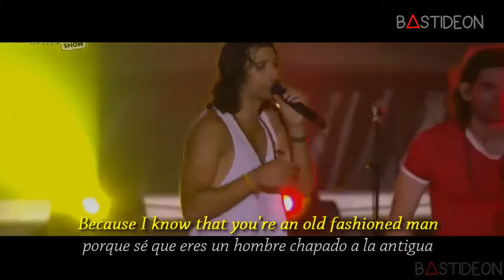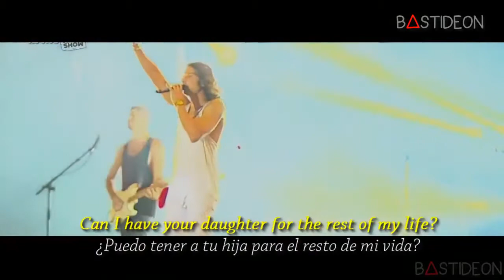Rude Subtitulos Ingles Español Magic! HD